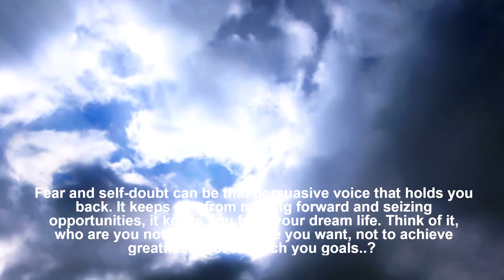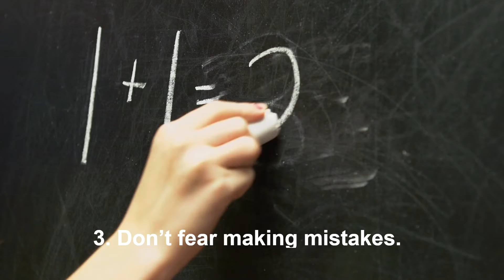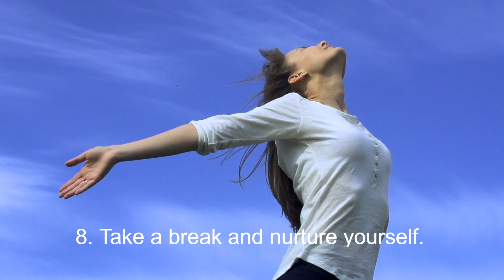How to Overcome Fear and Self Doubt - 8 Practical Tips🙂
Eight Practical Tips to Help You Overcome Fear and Self Doubt 🙂 How to Overcome Insecurity

Fear and self-doubt can be that persuasive voice that holds you back. It keeps you from moving forward and taking advantage of the opportunities presented to you along the way. It keeps you from fulfilling your dream life. Think about it, who are you not to create the life you want? Who are you not to achieve greatness? Who are you not to realize your dreams?

                   🔥 𝐓𝐇𝐄 𝐋𝐈𝐅𝐄 𝐌𝐀𝐒𝐓𝐄𝐑𝐘 𝐒𝐄𝐑𝐈𝐄𝐒: 𝐈𝐧𝐬𝐢𝐠𝐡𝐭𝐬 𝐟𝐨𝐫 𝐒𝐮𝐜𝐜𝐞𝐬𝐬, 𝐆𝐫𝐨𝐰𝐭𝐡, 𝐚𝐧𝐝 𝐈𝐧𝐧𝐞𝐫 𝐏𝐞𝐚𝐜𝐞 🔥

🔔*𝐓𝐇𝐄 𝐒𝐓𝐎𝐈𝐂 𝐏𝐀𝐓𝐇: 𝐅𝐢𝐧𝐝𝐢𝐧𝐠 𝐌𝐞𝐚𝐧𝐢𝐧𝐠, 𝐕𝐢𝐫𝐭𝐮𝐞, 𝐚𝐧𝐝 𝐒𝐞𝐫𝐞𝐧𝐢𝐭𝐲 𝐢𝐧 𝐄𝐯𝐞𝐫𝐲𝐝𝐚𝐲 𝐋𝐢𝐟𝐞.. -Experience the life-changing power of Stoic philosophy with this transformative book that offers practical guidance and profound insights to help you navigate life's challenges and cultivate a resilient, wise, and fulfilling life.

🔔* 𝐓𝐇𝐄 𝐁𝐋𝐔𝐄𝐏𝐑𝐈𝐍𝐓 𝐅𝐎𝐑 𝐒𝐔𝐂𝐂𝐄𝐒𝐒: 𝐀 𝐆𝐮𝐢𝐝𝐞 𝐭𝐨 𝐭𝐡𝐞 𝟏𝟒 𝐄𝐬𝐬𝐞𝐧𝐭𝐢𝐚𝐥 𝐏𝐫𝐢𝐧𝐜𝐢𝐩𝐥𝐞𝐬 - Is a comprehensive guide based on 14 essential principles to help you achieve success. From setting clear goals to building a positive mindset...

🔔*𝐀𝐃𝐕𝐈𝐂𝐄 𝐌𝐘 𝐏𝐀𝐑𝐄𝐍𝐓𝐒 𝐆𝐀𝐕𝐄 𝐌𝐄: 𝐚𝐧𝐝 𝐎𝐭𝐡𝐞𝐫 𝐋𝐞𝐬𝐬𝐨𝐧𝐬 𝐈 𝐋𝐞𝐚𝐫𝐧𝐞𝐝 𝐅𝐫𝐨𝐦 𝐌𝐲 𝐌𝐢𝐬𝐭𝐚𝐤𝐞𝐬 (𝗔𝗗𝗠𝗬𝗣𝗔𝗚𝗔𝗠𝗘) - Is a heartwarming and inspiring book that shares the wisdom and life lessons passed down from one generation to the next... a collection of 409 concise, practical, thought-provoking...

🙂*** 𝐎𝐭𝐡𝐞𝐫 𝐈𝐍𝐒𝐏𝐈𝐑𝐀𝐓𝐈𝐎𝐍𝐀𝐋 𝐚𝐧𝐝 𝐌𝐎𝐓𝐈𝐕𝐀𝐓𝐈𝐎𝐍𝐀𝐋 𝐕𝐢𝐝𝐞𝐨𝐬 𝐛𝐲 𝐀𝐃𝐌𝐘𝐏𝐀𝐆𝐀𝐌𝐄 ***🙂

                         Get Inspired! Get Motivated! Share Your Thoughts! Tell Your Friends!